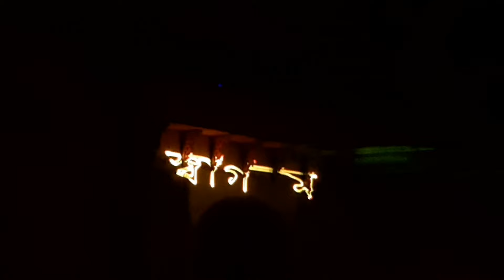বেনারসে আরতি আর লাইট শো এখন বর্ধমানে প্যান্ডেল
All Queries:
Santosh Mitra Square Durga Puja Pandal 2023 Durga Puja 2023 best puja of 2023 Asian paint sarad samman award asianpaint award winning idol and pandel
Sreebhumi Durga Puja Theme
Sreebhumi Theme 2023
Sreebhumi Theme
2023 Durga puja
2023 Durga Puja
Kolkata kumartuli kumartuli puja preparation serampore puja preparation serampore rms ground chandannagar durga puja chandannagar puja preparation chandannagar kumatuli kumarpara
Kalyani ITI More khuti
 Puja 2023
Bongaon Gandhi pally Vivekananda sporting club Durga
Puja 2023
Bongaon Gandhi pally Durga Puja 2023
Sreebhumi Khuti Puja 2023
Sreebhumi Durga Puja 2023 theme
Sreebhumi 2023 Theme
Sreebhumi Sporting Club 2023durga puja preparation 2023
popular durga idol 2023
kolkata kumartuli
kolkata kumartuli 2023
west bengal durga puja 2023
durga
khuti puja
khuti puja 2023
durga puja
durga puja preparation
maa durga
sreebhumi
sreebhumi puja preparation
college square
college square durga puja
kalyani iti
kalyani iti durga puja
kalyani iti durga puja preparation
kalyani iti 2023
Bagbazar
Sanatan rudra pal
Sanatan rudra pal studio
Jayanti art musuam
Ramesh chandra pal
Mahadev pal
Sculpture mahadeb pal
Best durga puja kolkata
Sreebhumi preparation
Durga puja theme song
Kolkata durga puja tour guide
Durga puja Road map
santosh mitra square
mohammad ali park
kumartuli
kumartuli 2023
kumartuli puja preparation 2023
kumartuli durga puja
pandel hopping
Sanatan rudra pal
Pradip pal
Bardhaman tourist place
Bardhaman puja preparation
Bardhaman durga puja theme
Bardhaman puja carnival
Kolkata durga puja carnival
Bardhaman durga puja carnival
Red Road carnival live
Burdwan sobuj sangha
Bardhaman sobuj sangha
Bardhaman padmashreeb sangha
Bardhaman laltu sangha
Bardhaman rajbari
Bardhaman durga puja
Burdwan durga puja 2023
Kalachand rudra pal
Pradip rudra pal
Prasanta pal
sreebhumi sporting club
popular durga puja
navaratri
Largest durga idol
Largest durga puja

 Durga Puja Preparation 2023 a Chorbagan Sarbojanin durga puja 2023 Kalyani ITI More durga puja 2023 Ahiritola Sarbojanin Durga Puja 2023 Dumdum Park Tarun Sangha Durga Puja 2023 Rajdanga Naba Uday Sangha Durga Puja 2023 Thakurpukur State Bank Park Durga Puja 2023 Newtown Sarbojanin Durga Puja 2023 Dumdum Dakhshinpara Durga Puja 2023 Pathuriaghata Pancher Palli Durga Puja 2023 Salt lake AB Block Durga Puja 2023 Tala Prottoy Durga Puja 2023 Dakhshindari Youths Durga Puja 2023 Arjunpur Amra Sabai Club Durga Puja 2023 Keshtopur Masterda Smriti Sangha Durga Puja 2023 Ekdalia Evergreen Durga Puja 2023 Kendua Shanti Sangha Durga Puja 2023 Netaji Colony Lowland Durga Puja 2023 Sreebhumi Durga puja 2023 Chetla Agrani Durga Puja 2023 Kalighat Nepal Bhattacharjee Street Durga Puja 2023 Haridebpur 41 Pally Durga Puja 2023 Kumartuli Sarbojanin Durga Puja 2023 er dekhiyechi. Aro video asbe kolkata durga puja related. South Kolkata Durga Puja 2023 ebong North Kolkata Durga Puja

কিরন সংঘ বর্ধমানে  কেমন করে আসবেন